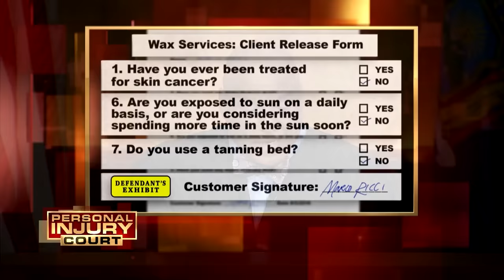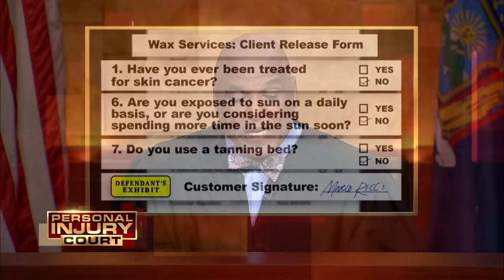She Ripped His Skin Off, He Sues Her For $80,000! | Full Episode | Personal Injury Court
"Ricci v Gray": In this episode of "Personal Injury Court," a software engineer sues spa owner for $80,000 for burns he sustained during a chest hair waxing session. With his no nonsense approach, Judge M. Gino Brogdon, Sr., presides over the courtroom.